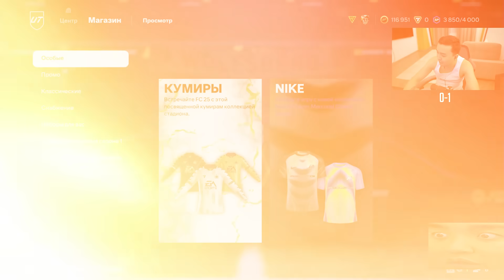ВЛ ЗА MBAPPE 95 GOLDEN BALL НА БЕЗДОНАТЕ